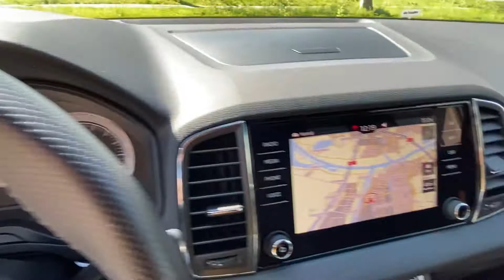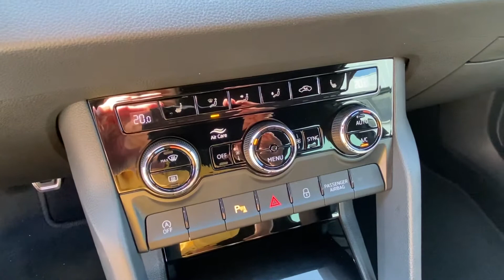Škoda Karoq1.5 TSI 110kW Sportline Business LED / 18"